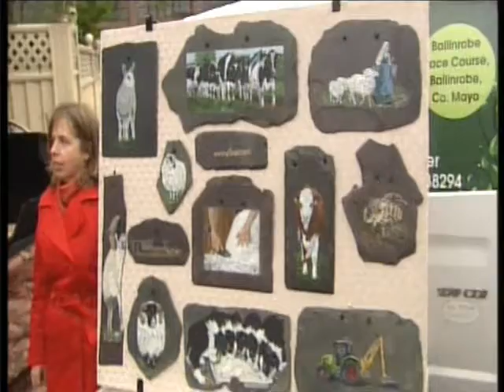Allison Finegan Edenderry artist on TV3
Edenderry slate painting artist Allison Finegan made a very brief appearence on TV3's morning programme. Would not be very enthusiastic about the presenter or the camera man but nice to see a local artist getting some recognition.